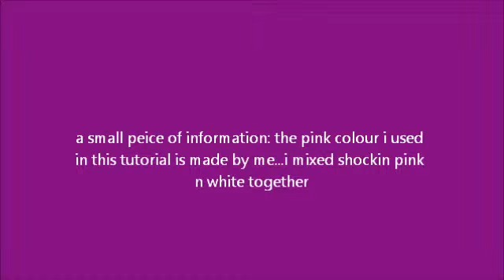pink and purple leopard nail art inspiration 1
this is a easy nail art...plz do try it...i got inspired by a cloth i had in the past